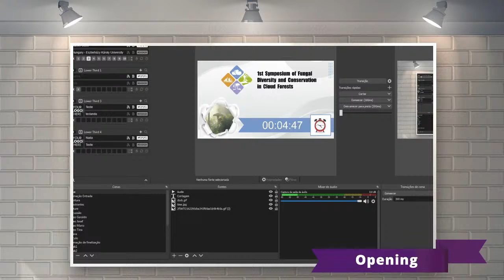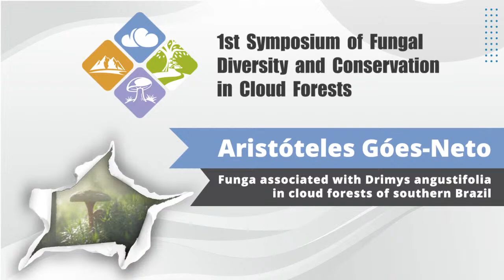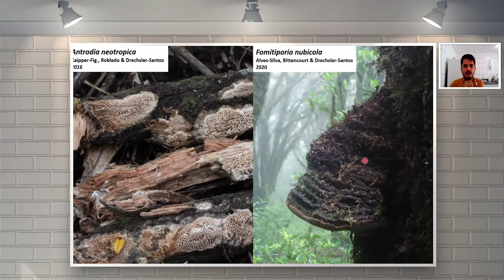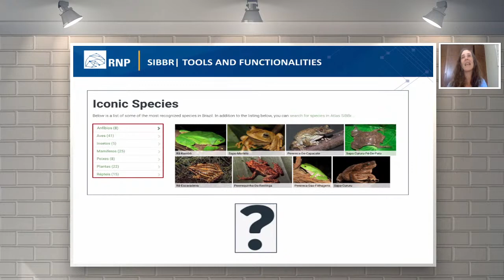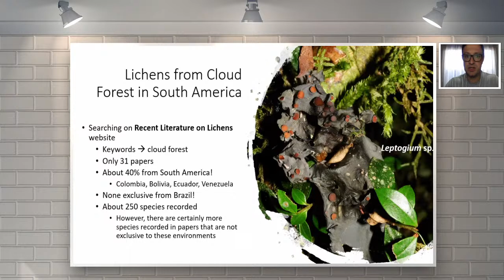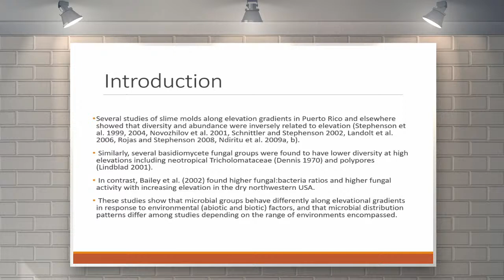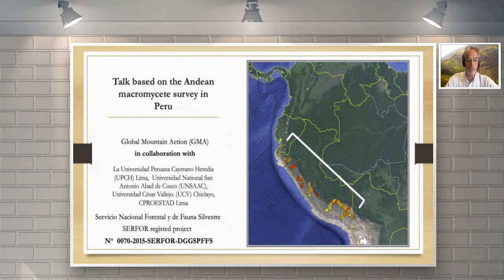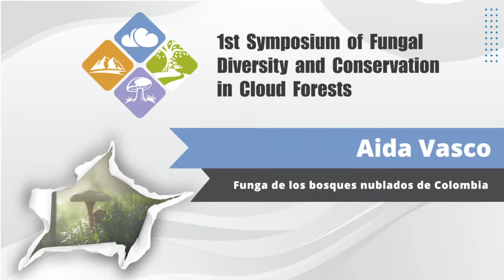1st Symposium of Fungal Diversity and Conservation in Cloud Forests - Day 1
1st Symposium of Fungal Diversity and Conservation in Cloud Forests - Day 1

This event was 100% free of charge and supported directly and indirectly by funded projects approved by Coordination for the Improvement of Higher Education Personnel (CAPES), National Council for Scientific and Technological Development (CNPq), and Foundation for Research and Innovation of the State of Santa Catarina. Which are:

Program to support events in the country - CAPES PAEP 25/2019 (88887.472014 / 2019-00);

MIND.Funga - From research with macrofungi threatened with extinction of cloud forests from Santa Catarina to innovation in species identification - PRONEM / FAPESC / CNPq2020TR733;

Morphological and molecular approach to the diversity of polyporoid fungi from Santa Catarina under the Biodiversity Research Program (PPBio) of Rede Mata Atlântica. Universal 01/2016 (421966 / 2016-5);

Biodiversity of Santa Catarina: investigating the association between landscape and biological diversity in two conservation units in Santa Catarina. CNPq / Capes / FAPs / BC-Fundo Newton / PELD nº 15/2016;

We are also supported by Mycological Society of Brazil, Federal University of Santa Catarina, Federal University of Minas Gerais, Graduate Program in Bioinformatics and Graduate Program in Microbiology (UFMG), Graduate Program in Biology of Fungi, Algae and Plants (UFSC), Fungal Molecular and Computational Biology Lab, Micolab and Mind.Funga.

0:00:00 Waiting screen
0:09:01 Opening Ceremony - Morning session
0:22:40 Geraldo Wilson Fernandes - Biodiversity and collapse in the second largest South American mountain chain
1:06:41 Break
1:19:20 Aristóteles Goés-Neto - Funga associated with Drimys angustifolia in cloud forests of Southern Brazil
1:49:23 József Geml - Diversity and compositional dynamics of taxonomic and functional groups of fungi along an elevation gradient in the southern Atlantic Forests
2:24:41 Genivaldo Alves-Silva - Diversidade de macrofungos das Matas Nebulares em Santa Catarina, sul do Brasil
2:53:05 João Paulo M. de Araújo - The Zombie-Ant Fungi in the Brazilian Cloud Forests, Future Perspectives
3:28:45 Round-table 1 discussion
3:40:52 Clara Baringo Fonseca - O Sistema de Informação sobre a Biodiversidade (SiBBr)
4:23:15 Break
5:15:53 Afternoon session
5:17:38 Emerson Luiz Gumboski - Lichenized fungi in cloud forests from Southern Brazil: first (and incredible) impressions
5:47:01 Aldo Von Wangenheim - Artificial Intelligence for Community-Based Macrofungi Image Collection and Identification
6:15:28 Mario Rajchenberg - Links between Aphyllophoraceous fungi of Patagonia and the Tropics
6:39:14 Sharon Cantrell - Diversidad fúngica a lo largo de un gradiente de elevación en Puerto Rico y su conservación
6:59:57 Round-table 2 discussion
7:18:43 Break
7:39:40 J. Paúl Gamboa-Trujillo - Macrohongos de Bosques nublados y su importancia etnoecológica en el Choco ecuatoriano
8:01:29 Peter Trutman - A preliminary assessment of the comparative diversity of macromycetes in cloud forests of Andean Peru
8:27:32 Tina Antje Hofmann - Fungal and plant species richness in a montane rainforest in western Panama
8:58:10 Aída Vasco-Palacios - Funga de los bosques nublados de Colombia
9:26:36 Round-table 3 discussion - Closure